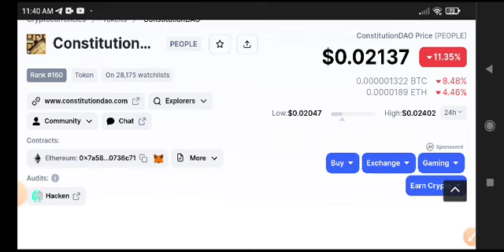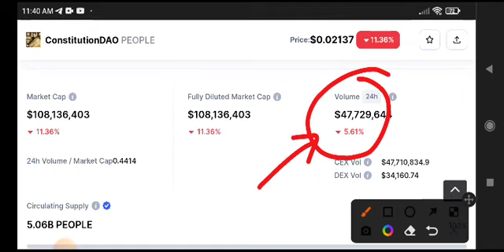People coin News Today! People Price Prediction update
Queries Solved:
1.  today target
2.  price today
3.  price prediction
4.  token today target